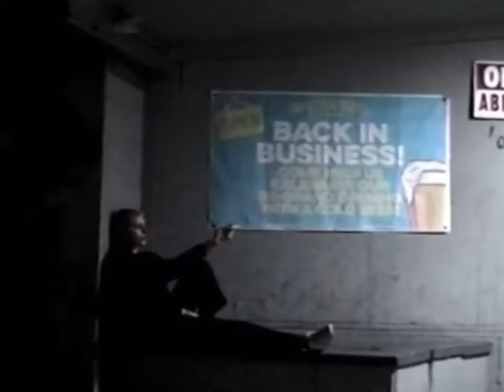RIO ROMEO - OVER & OVER (MUSIC VIDEO)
The official music video for Rio Romeo’s single, “OVER & OVER”, available everywhere

I’m on tour!

LYRICS:
Over and over
And over and over

I fuck myself over
And under and under
I do it again

Morning and evening, I felt I was grieving
Until I said fuck you, and never again
Daytime and nighttime, I feel I'm on my time
But my time is fickle, just like a friend
And with my departure from the pain I harbor
I feel I am sinking and sailing to swim

And over and

And

Shot & edited by Jason Schiller. IG
Special thank you to Marcos Corona for helping make this video possible.